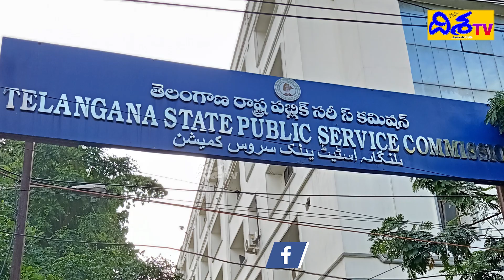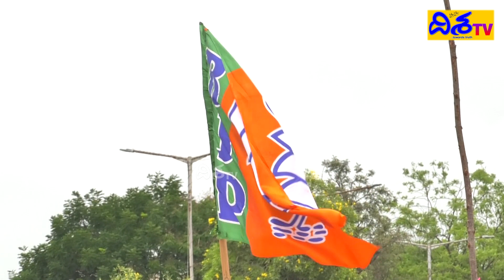యూత్ ఫ్యాక్టర్! సర్కారుకు తలనొప్పిగా టీఎస్పీఎస్సీ తీరు| Candidates Demand at TSPSC Board | Disha TV